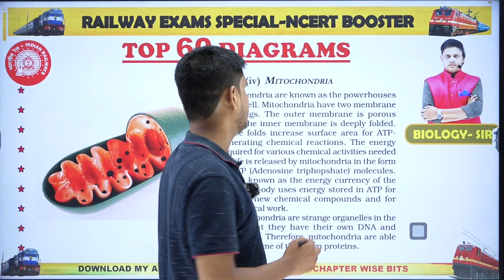RAILWAY EXAMS SPECIAL💥 DIAGRAM BASED QUESTIONS 🔥TARGET NTPC||TARGET🎯 GROUP-D||RAILWAY EXAMS EXPERT💥